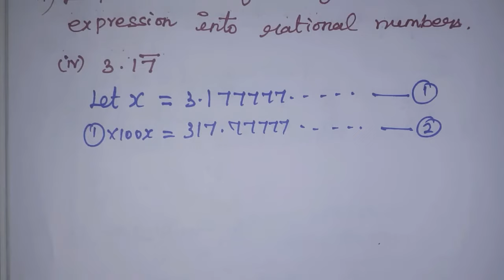9th std maths chapter-2 Real Numbers | Exercise 2.2 (4th sum) |samacheer year 2020-2021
This video contains for 9th std maths chapter-2 Real Numbers,  Exercise 2.2 Q.No. 4 (iv) complete solution. How to convert decimal Numbers into Rational Numbers. My another Channel 👇